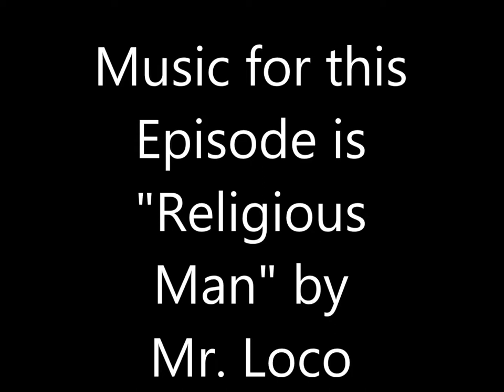Mr. Oliver's Super Genius Podcast Episode 5 Ulrich Zwingli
In which I discuss Ulrich Zwingli, Swiss Humanist and Reformation Hero and his life--including a Barber's Daughter, Experiences with the Swiss Army, and Dismemberment!